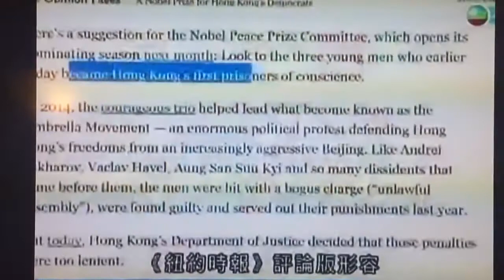佔中..紐約時報 淪為"政棍小報"..罪犯當英雄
8/17. HK - NY